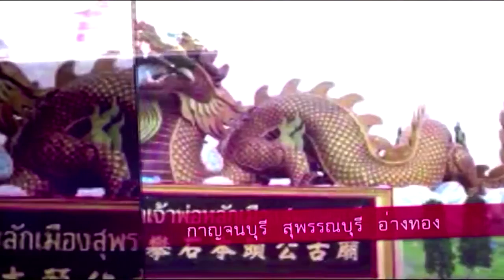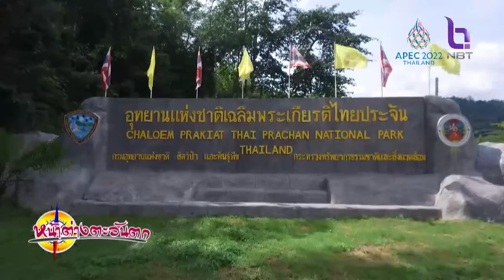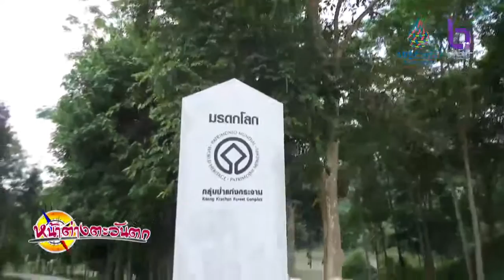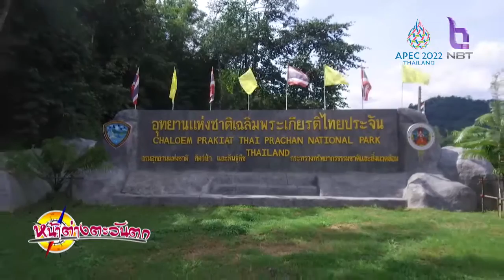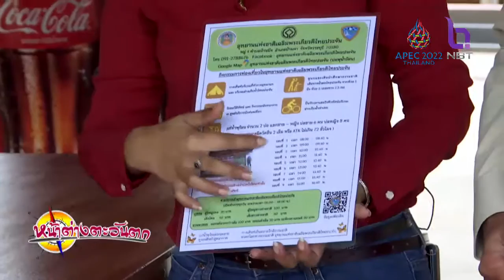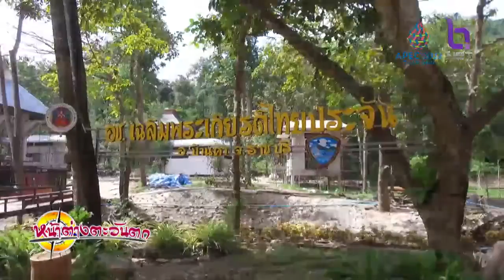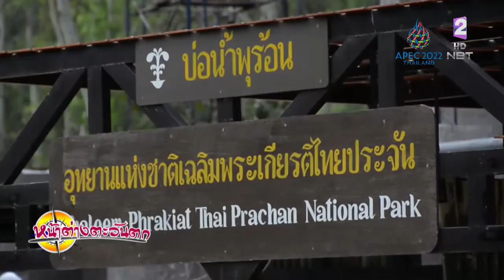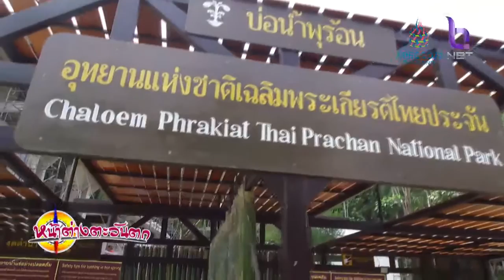หน้าต่างตะวันตก 28 เม.ย. 65